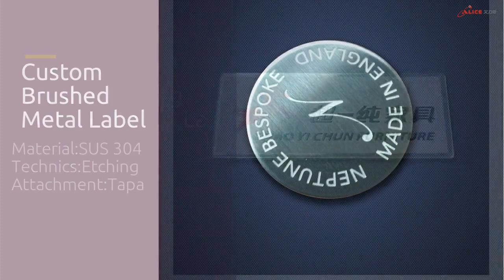Best Custom SUS metal logo label Supplier-Alice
Labels are used to mark your product goals and categories or content, such as keywords that you define for your goals, and are tools that are convenient for you and others to find and locate your goals.